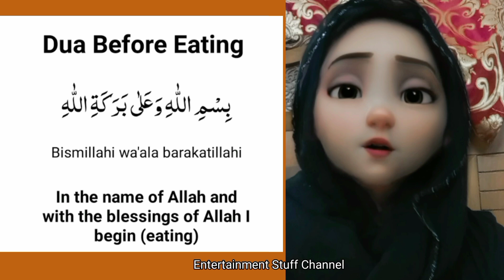BASIC DUA FOR KIDS 🥰DUA Before Eating Meal🥩🍔DUA FOR Knowledge📒📘 First Kalma♥️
Video for education purpose 🙏 basis information for preschool kid's,